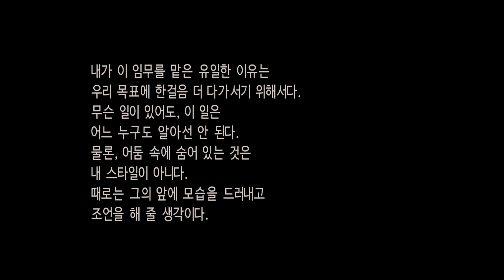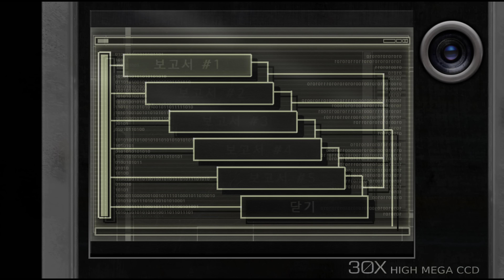[4K] 바이오하자드4 세퍼레이트 웨이즈 - 에이다 스토리 챕터2 (노멘트)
🔴 바이오하자드4 에이다 웡 스토리. 세퍼레이트 웨이즈 챕터별 공략 게임플레이 영상입니다.
🔴 HD 프로젝트 버전, 4K 60FPS 초고화질, PC풀옵(Steam), 한글자막, 노코멘트 게임플레이

🔴 시리즈별 무비컷 (Game Movie by Series)

[4K] RESIDENT EVIL 4 SEPARATE WAYS Gameplay Walkthrough - Chapter 2 (No Commentary)

● Resident Evil 4 HD Project (Fanmade Mod) Ada Story Gameplay Walkthrough
● PC Max Settings (Steam), Korean Sub, 4K 60FPS, No Commentary